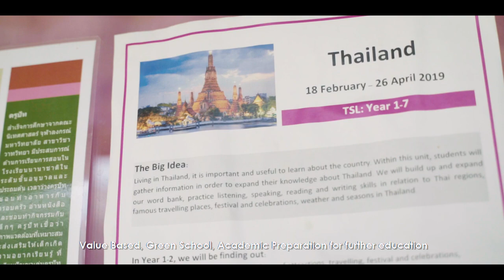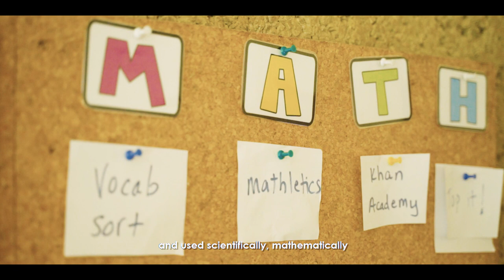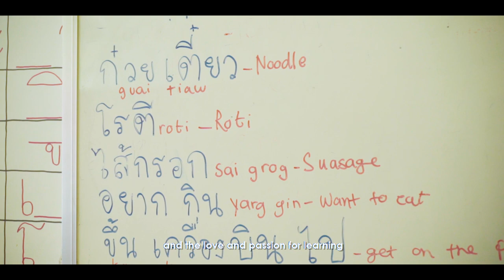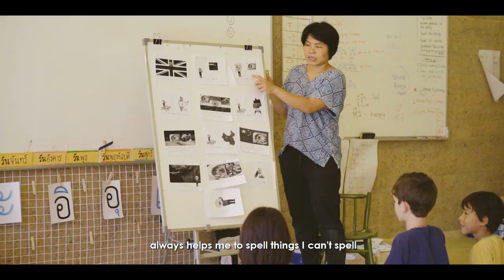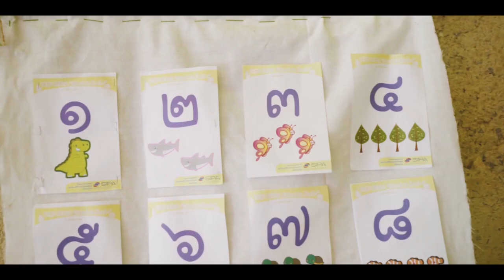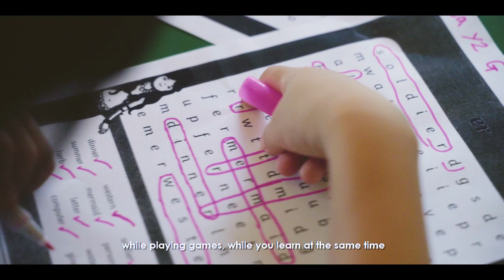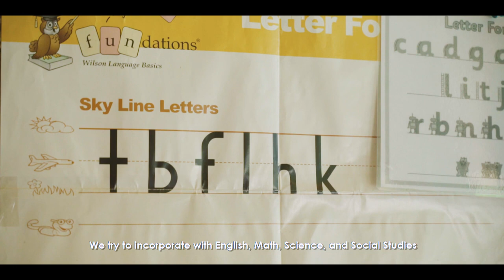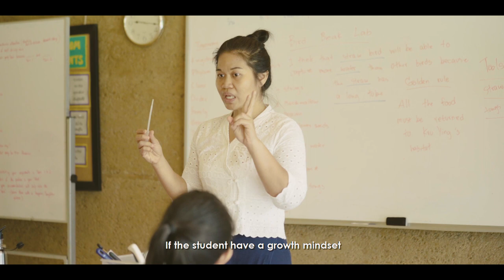Panyaden International School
Panyaden International School is a Chiangmai international school serving foreign and Thai children in its Early Years to Secondary School program. Panyaden focuses on cultivating a way of life supported by a strong socio-emotional and academic education. Founded in 2010 to deliver a holistic education, Panyaden bases its teaching on the International Primary Curriculum, which is known for its creative and thematic approach to teaching, and the UK National Curriculum. Its curriculum also focuses on Buddhist principles, raising environmental awareness, and developing life skills such as managing one’s emotions and relationships, fostering a service-minded attitude, developing healthy eating habits, and learning how to grow food or building a shelter and make fire.
From Nursery through to Year 6, the curriculum is taught in both Thai and English, except for maths, which is taught in English only. Each class is taught by a dynamic team made of 1 foreign teacher, 1 Thai teacher and 1 teacher assistant. At the secondary level, all core subjects are taught in English only and students also have a chance to study a third language.
“All Primary Panyaden students are expected to reach a level where they are functional in English and in Thai.”

Panyaden’s Eco-friendly Architecture
The campus is purposely built to bring students and staff closer to nature and to provide a relaxed atmosphere that supports deeper learning. The buildings are a fine example of eco-friendly architecture. They include several open learning pavilions, a Buddhist Shrine, mini rice plots, vegetable gardens and a swimming pool. Located amongst rice fields, Panyaden is just a 25-minute drive from the city.
The school is accredited by the Thai Ministry of Education and is finalizing the accreditation process with the Western Association of Schools and Colleges (WASC).